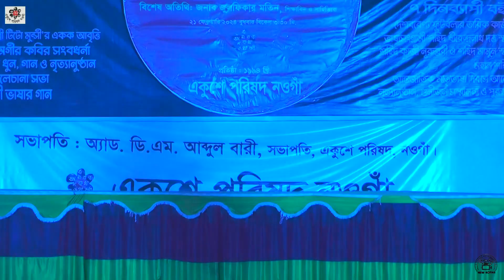অসাধারণ একটি পরিবেশনা । অমর একুশে বইমেলা নওগাঁ ২০২৪ । আয়োজনে- একুশে পরিষদ নওগাঁ।news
"পরিষ্কার দেশপ্রেম"is the Most Reliable
News Source and Leading 24/7
News Based youtube Channel in Bangladesh
This Channel is the Based on
News and Current Affairs.
The uploaded all contents are
Made by our own team.
Also Sometimes We are using some
Third-Party materials where we have the
specific authorization and permission to
use this on YouTube.
আপনি যদি আমাদের চ্যানেলে নতুন হয়ে থাকেন তাহলে